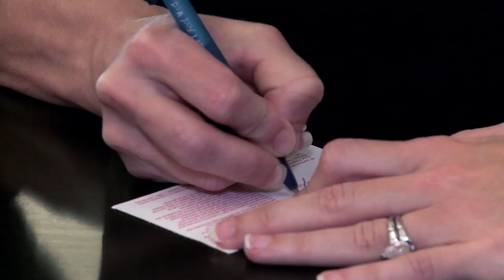Ballet Class with the Stars - Sonia Rodriguez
Principal Dancer Sonia Rodriguez teaches Ballet Class with the Stars.